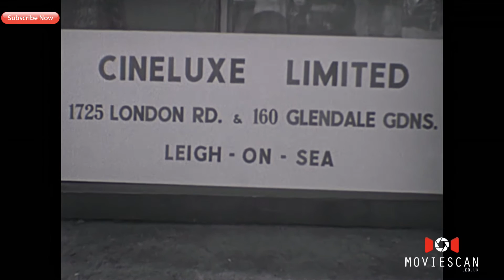Vintage Televisions, Radios & Hoovers For Sale At The Ideal Homes Exhibition 1949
Vintage cine footage of the Ideal Homes Exhibition held in Kursaal Southend shot in 1949.
Many vintage radios , TVs, cookers and vacuum cleaners are on sale including Philco, Ekco  Ultra Radio and Hoover.
The show was attended by well known BBC celebrities of the era Sylvia Peters, McDonald Hobley and Joan Gilbert.
The movie also shows the Cinelux shop window in Leigh-on-sea with the Hoover and Ambassador Radio displays and views of London Road with very little traffic.

We can convert your films to digital format for private use or upload to YouTube. We scan all popular formats including 8mm 16mm and 9.5mm just get in touch.